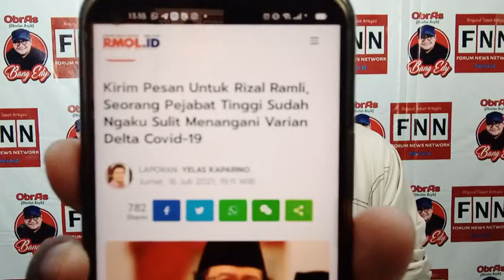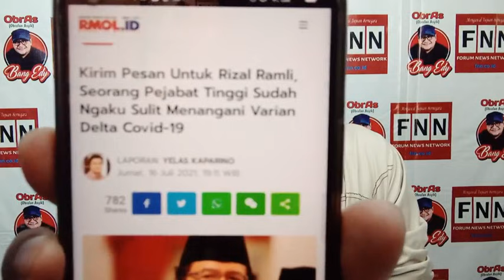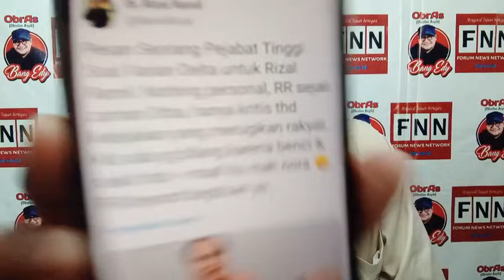DITUDUH BENCI GEGARA KRITIK CARA PENGUASA TANGANI PANDEMI, RIZAL RAMLI BILANG...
Kritik dan masukannya terhadap cara penguasa tangani Covid-19, berbuah tudingan norak dari pejabat tinggi negara. Rizal Ramli dituduh penuh kebencian dan menyimpan syahwat politik.

"Nothing personal. RR sejak zaman Orba hanya kritis terhadap kebijakan yang merugikan rakyat. Kalau ada yang bilang karena benci dan sakit hati - maaf, itu mah norak. RR beyond begituan, ya," tangkis Rizal Ramli, enteng. (*)